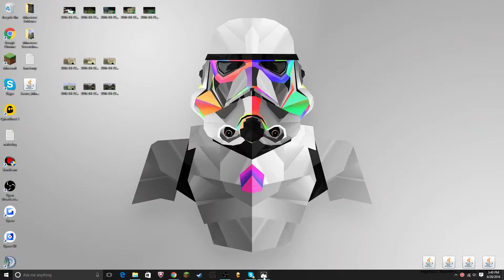ARK_Bacon Language - BL